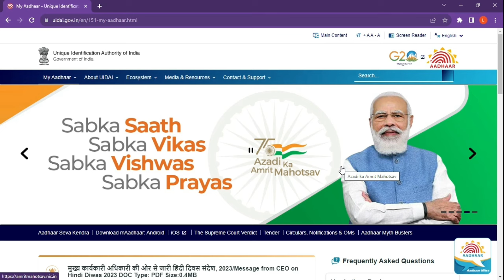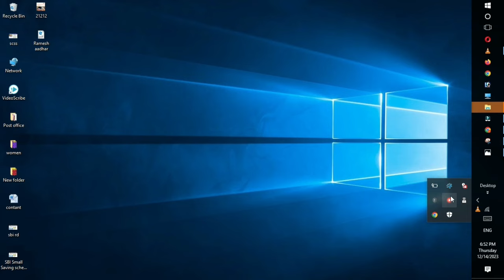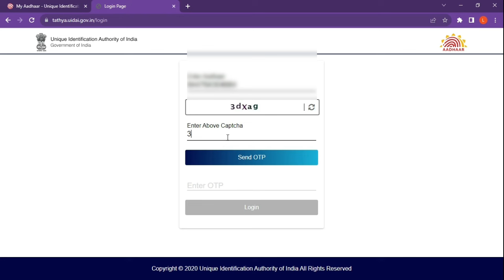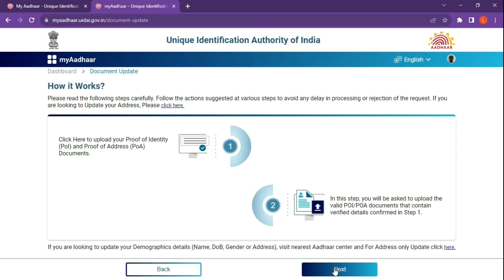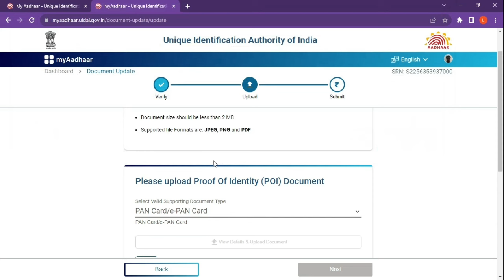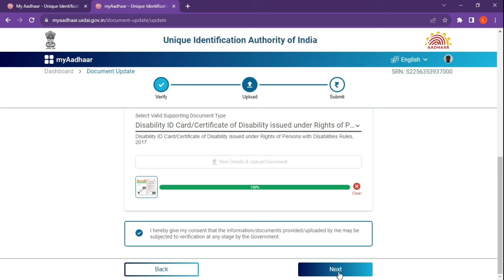aadhaar document update in tamil aadhaar latest update tamil aadhar card update in tamil uidai